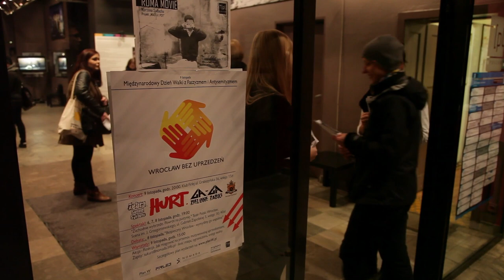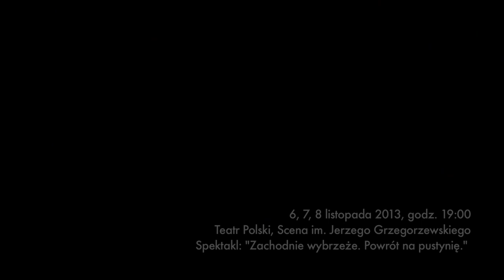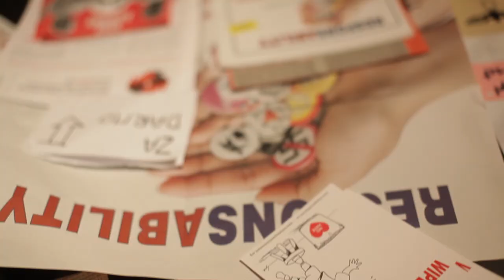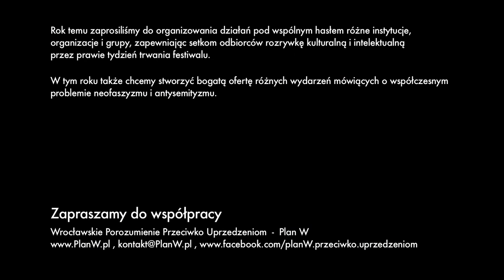Dzień Walki z Faszyzmem i Antysemityzmem - Wrocław 2013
Rok temu zaprosiliśmy do organizowania działań pod wspólnym hasłem różne instytucje, organizacje i grupy, zapewniając setkom odbiorców rozrywkę kulturalną i intelektualną
przez prawie tydzień trwania festiwalu.

W tym roku także chcemy stworzyć bogatą ofertę różnych wydarzeń mówiących o współczesnym
problemie neofaszyzmu i antysemityzmu.